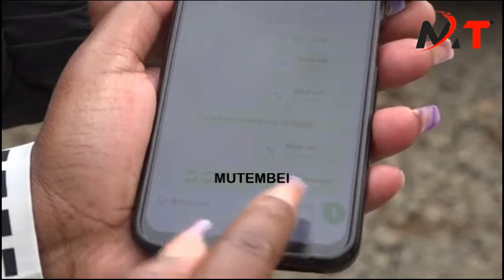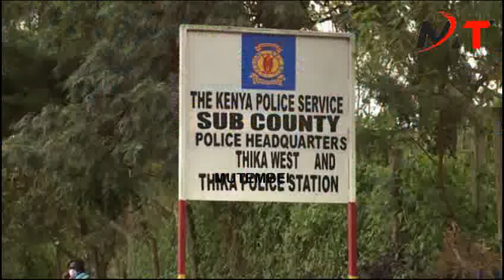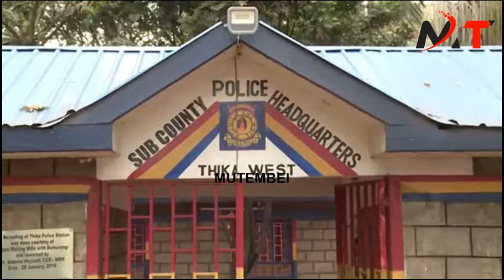EMOTIONAL MOTHER TO ZETECH UNIVERSITY STUDENT SETH NJERI,BREAKS INTO TEARS AS SHE SEEKS JUSTICE!!